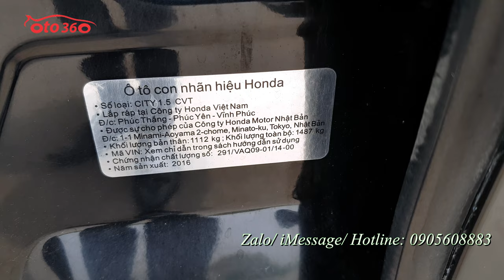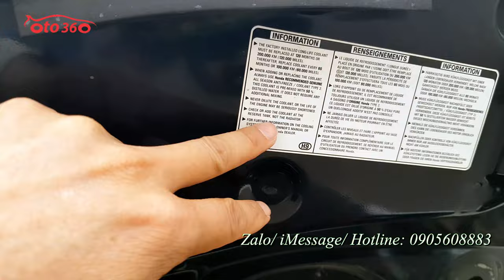Bán xe Honda City 1.5 AT sản xuất năm 2016 chạy hơn 8 vạn km, còn rất mới, cam kết không chạy dịch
Bán xe Honda City 1.5 số tự động sản xuất năm 2016, màu đen. xe rất đẹp chạy hơn 8 vạn km.
Xe trang bị: Động cơ 1.5L, đi kèm hộp số tự động vô cấp,  Lazang đúc, khóa thông minh (smarkey) khởi động bằng nút Start/ Stop, gương gập chỉnh điện, xi nhan trên gương, túi khí an toàn, màn hình Android camera lùi, cảm biến lùi, vô lăng trợ lực điện, phanh ABS, EBD, chống trơn+trượt, chế độ ECON (tiết kiệm nhiên liệu), điều hòa 2 chiều hàng ghế trước+cửa gió sau, ...